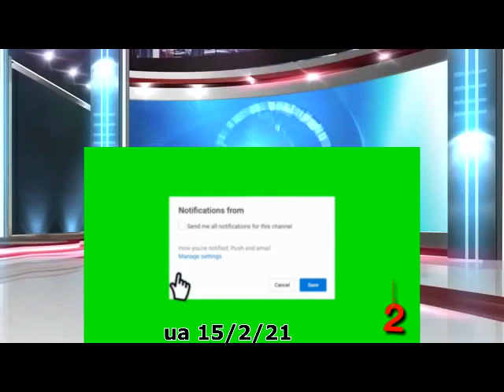Xov Xwm 15/2/21 Hmoob Nplog Sib Txeeb Teb Tua Ib Tug Tuag Kiag Hnub No Ntes Tau Lawm & Av Qee Loj